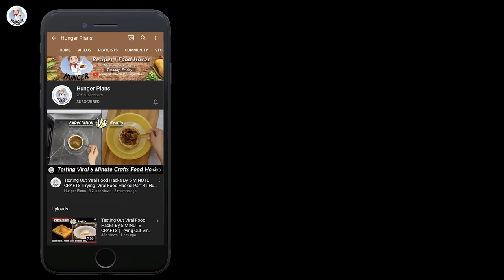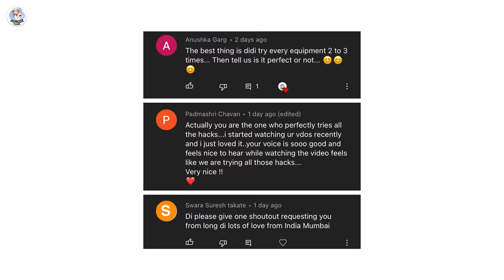Testing Out Viral Food Hacks By 5 MINUTE CRAFTS | Trying Viral 5 Minute Crafts Hacks | Hunger Plans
Hello Hungry Fammm,
Today we Tested/Tried out Viral 5 Minute Crafts Food Hacks!!

Products Used:
Cheese Slice
Cheddar Cheese Slice
Nutri Blender
Food Processor
Sauce Pan
Pan Set
Mixing Bowl
Measuring Cups
Knife Set
Chopping Board
Maida/All Purpose Flour

Other Products:
Swad Fruit Rings
Hersheys Strawberry Syrup
Olive Oil
Tahini Paste
Roohafza Sharbat
Appam Pan
Grill Pan
White Chocolate
Handy Chopper
Maida/All Purpose Flour
Oil (5L)
Mason Jar
Shot Glasses
Whiskey Glass
Veeba Combo Sauce
Heat Proof Bowl
Chocolate Syrup

5 minute crafts for school

5 minute crafts food

5 minute crafts cast

5 minute crafts girly

5 minute crafts kids

testing 5 minute crafts robby

5 minute crafts girls
5 minute crafts chocolate ideas

5 minute crafts chocolate cake

5 minute crafts chocolate cake hacks

5 minute crafts testing

life hacks
robby 5 minute crafts new

5 minute life hacks

robby 5 minute crafts pranks

egg hacks 5 minute crafts cooking

5 minute crafts egg cooking

robby youtube 5 minute crafts

5 minute craft egg hacks

5 minute crafts egg in vinegar

testing 5 minute crafts azzyland

5 minute crafts of makeup hacks

5 minute crafts cool hacks

tape hacks 5 minute crafts

5 minute crafts beauty hacks for face

chocolate hacks video

5 minute crafts food

chocolate craft ideas

5 minute crafts for school

5 minute crafts family

Video Link:

 • MusicbyAden - You...